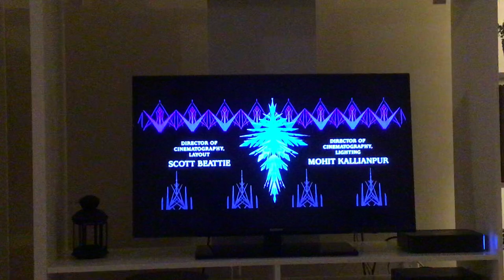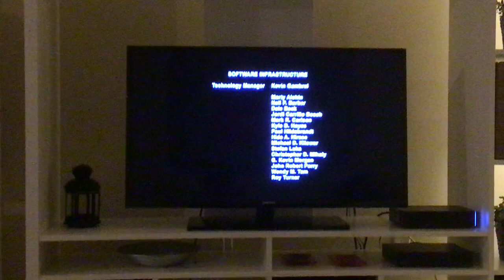30 de octubre de 2020